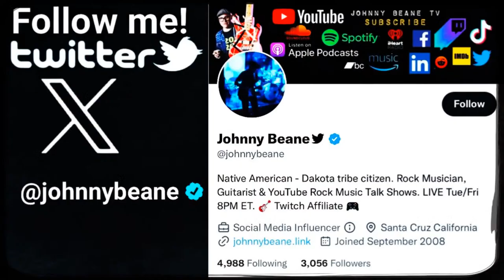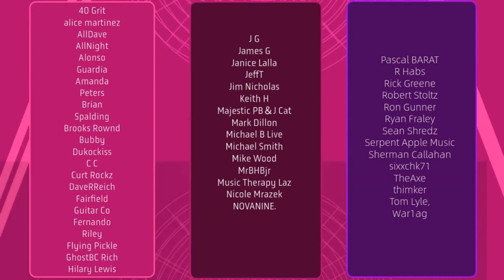Randy Rhoads "DIARY OF A GUITARMAN" LIVE! 4/4/24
“Diary of a Guitar Man: The Randy Rhoads Chronicles” delves deep into the iconic musician’s life, exploring his profound impact on the world of rock and heavy metal. The show offers a captivating journey through Randy Rhoads’ legendary guitars, from his cherished Gibson Les Paul to his custom-designed Jackson Flying V, uncovering the stories and secrets behind these revered instruments.

As the spotlight shines on Randy Rhoads’ musical legacy, viewers are treated to an immersive exploration of the albums he recorded with Ozzy Osbourne. From the groundbreaking “Blizzard of Ozz” to the electrifying “Diary of a Madman,” every riff, solo, and melody is dissected and celebrated, offering insights into Rhoads’ unparalleled skill and creativity.

“Diary of a Guitar Man” pays homage to Randy Rhoads’ enduring influence on the world of music, showcasing his virtuosity, innovation, and enduring legacy as one of the greatest guitarists of all time.